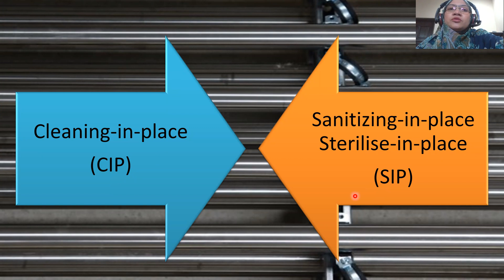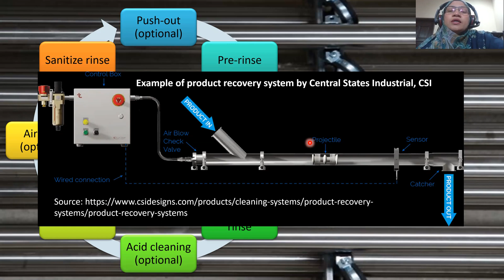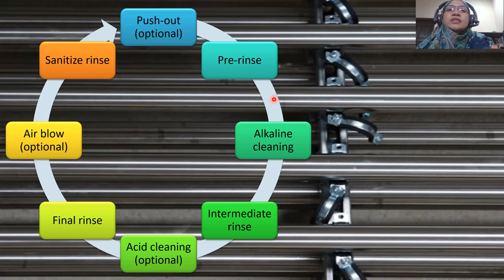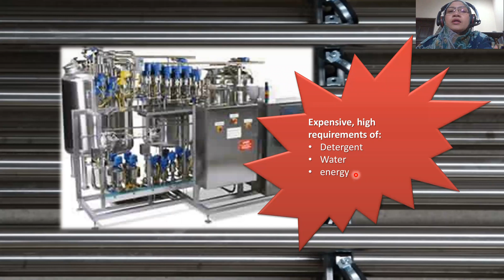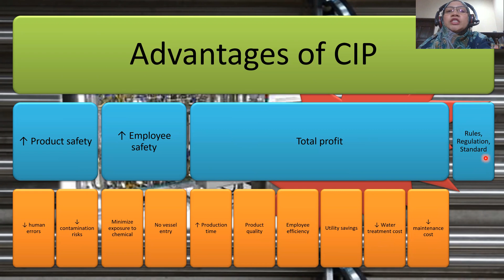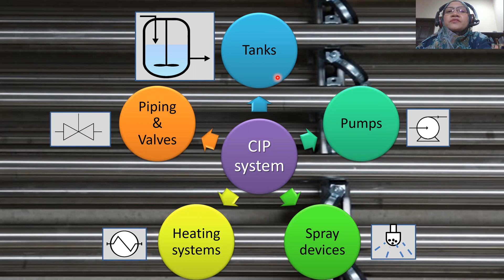CLOSED CLEANING TECHNIQUES| Cleaning-in-place (CIP), Sterilizing-in-place (SIP)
A brief introduction on closed cleaning techniques

Assalamualaikum & Hi,
I am Norashikin Ab Aziz, an Associate Professor in Process and Food Engineering Department, Universiti Putra Malaysia. My primary research interest lies in the study of hygienic processing which covers hygienic design of processes, processing plant and equipment, fouling and cleaning mechanisms, with particular applications in the food industries.

This is a distance learning material for my class, EPF4709 Food Plant Cleaning & Sanitation. A course for Bachelor Degree Program of Process & Food Engineering at Universiti Putra Malaysia.

As being in year of Covid19 pandemic is blessing in disguise - within a month most lecturers are able to use tools for online teaching. I am happy to share my teaching materials to public too. Happy watching!!! Hope it will enrich public knowledge too.

References:

Central States Industrial (2019). TOP 3 QUESTIONS TO ASK WHEN DESIGNING A CLEAN-IN-PLACE SYSTEM.
Etienne, G. (2006). Principles of Cleaning and Sanitation in the Food and Beverage Industry. Lincoln: iUniverse.
Heldman, D.R. & Lund, D.B. (eds) (2007). Handbook of Food Engineering. Boca Raton: CRC Press.
Safefood 360º Whitepaper (2012). Cleaning and Disinfection in Food Processing Operations. Safefood 360, Inc.
Stier, R.F. (2020). The basics of cleaning and sanitation in food plants: Understanding the difference between cleaning and sanitizing is critical. Food Engineering Magazine
Tamime, A.Y. (2008). Clening-in-place: Dairy, Food and Beverage Operations (3rd Edition). Oxford: Blackwell Publishing.
Tetra Pak. HANDBOOK: Cleaning in place. A guide to cleaning technology in the food processing industry.